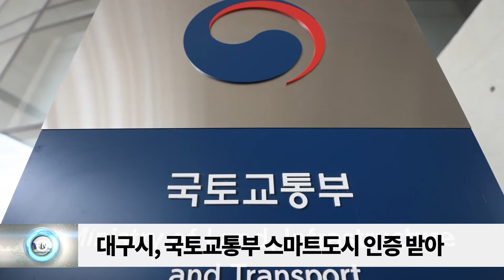대구시, 국토교통부 스마트도시 인증 받아 / SDATV 신동아방송뉴스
국토교통부가 주관하는 ‘2021년 스마트도시 인증’에서 대구시가 2019년 시범인증에 이어 올해 본 인증을 획득해 우수 스마트도시로 인정받았습니다.
스마트도시 인증제는 우리나라의 대표적인 ‘스마트 도시’를 정부 차원에서 인증하기 위해 스마트도시 성과를 혁신성, 거버넌스 및 제도적 환경, 서비스 및 기술 측면의 63개 지표를 이용해 종합적으로 측정함으로써 국내 스마트도시 수준을 평가하는 제도입니다. 대구시는 지능화시설, 정보통신망, 도시통합운영센터 등 스마트 기술과 인프라를 잘 갖추고 있고, 스마트도시 추진체계와 제도를 구축하고 있으며 공공과 민간의 데이터 활용 등 스마트 역량이 우수하다고 평가받았습니다. 시는 이번 스마트도시 인증을 토대로 대외 홍보와 더불어 지표 기반 도시효율화 정책 추진을 통한 시민체감 제고, 나아가 국책사업 연계 및 확보에도 적극 활용할 전망입니다.